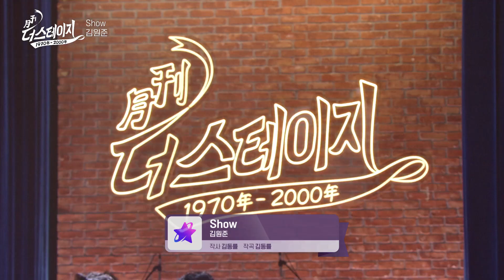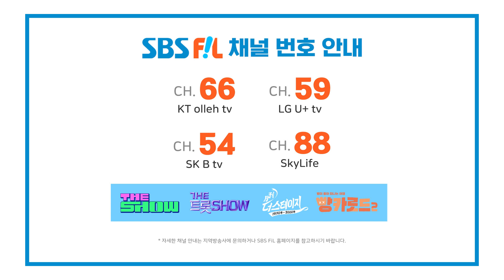김원준, Show │ 월간 더 스테이지 [230624]